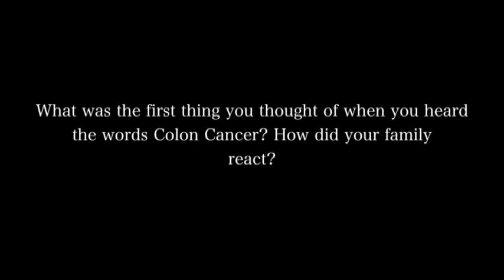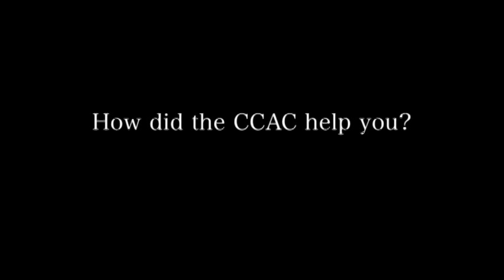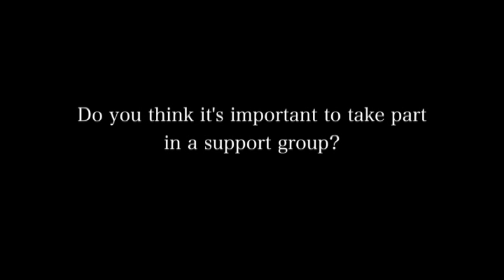CCAC patient testimonials Colorectal Cancer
CCAC patient testimonials from Elena Iacobelli's Fundraiser